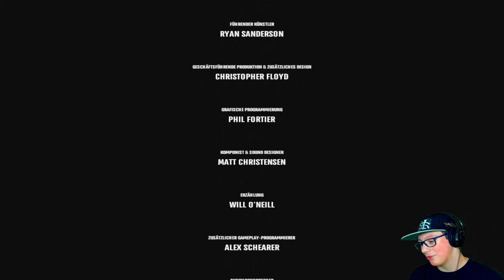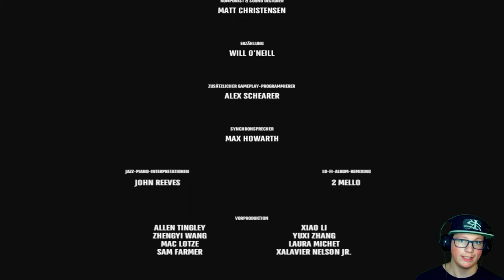Superliminal #09 Echt mieses Rätsel im Whitespace!!! [Final]